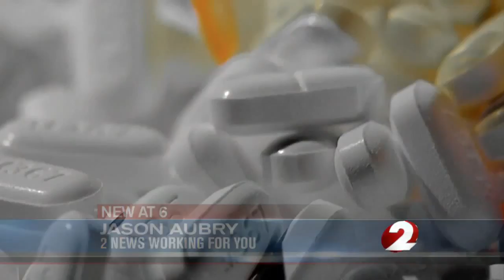Prescription Drug Crackdown